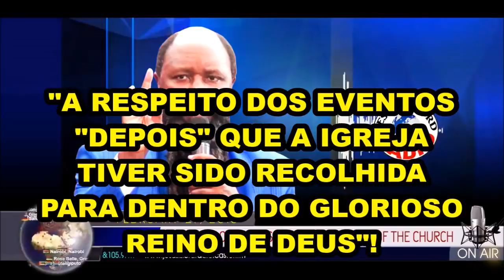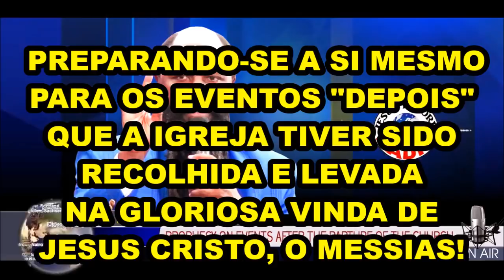21 02 2018 PROFECIA DE EVENTOS DEPOIS DO ARREBATAMENTO DA IGREJA! PROFETA DAVID OWUOR